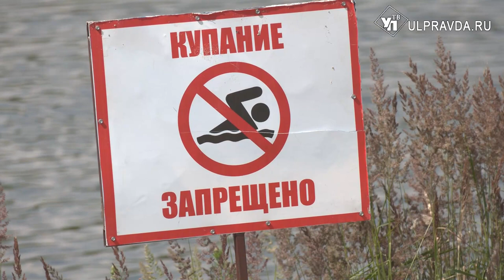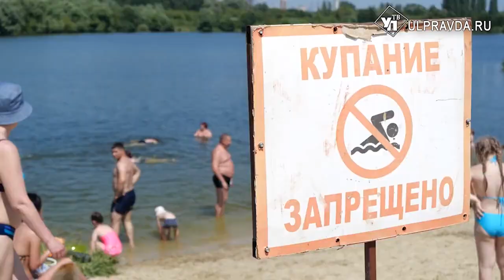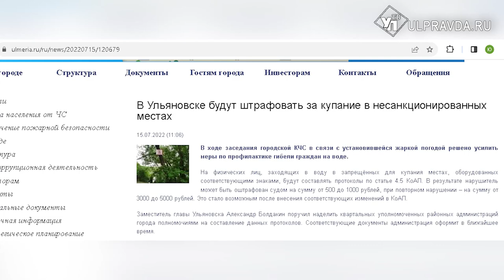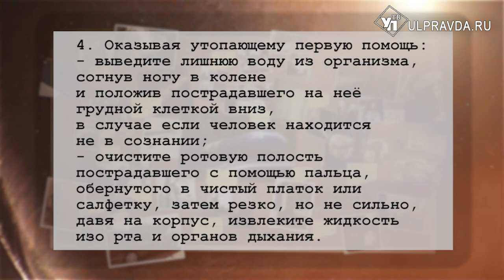Дело раскрыто. Почему тонут жители Ульяновской области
Купальный сезон начался, а вместе с ним и несчастные случаи на воде. В разных районах Ульяновской области тонут люди - и основная причина трагедий - человеческая беспечность. В новом выпуске программы «Дело раскрыто» мы расскажем, как избежать несчастных случаев летом.